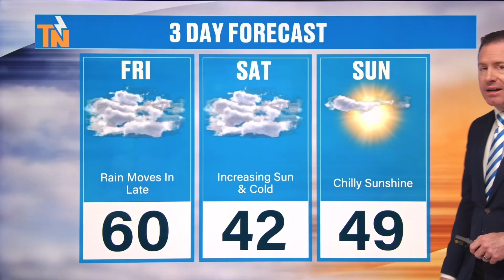6pm - Thursday, February 15, 2024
Good evening!
It was a breezy day today and now the clouds are with us as the sun sets. Maybe a sprinkle or two, but that's about it. Expect mild temps tonight. Then, another cold front moves in late Friday bringing another chance for rain & some light mountain snow. Meteorologist Mike Witcher has the latest for you this evening.